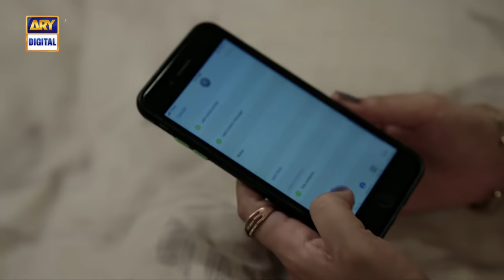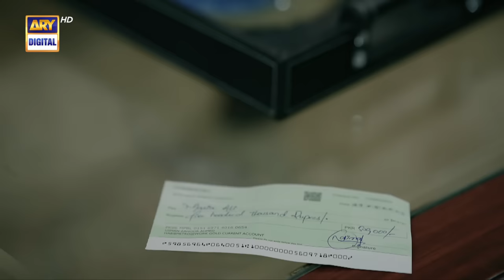Adawat Episode 9 | 20 December 2023 (English Subtitles) ARY Digital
Adawat Episode 9 | Fatima Effendi | Shazeal Shoukat | Syed Jibran | 20th December 2023 | ARY Digital Drama

Cast:
Fatima Effendi,
Saad Qureshi,
Shazeal Shoukat
Syed Jibran
Dania Enwer
Naveed Raza
Kinza Malik